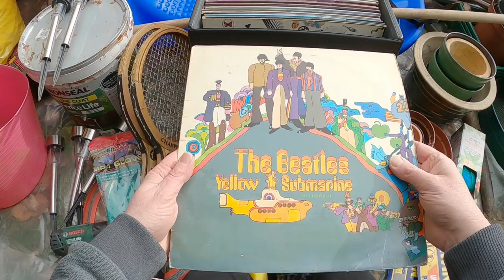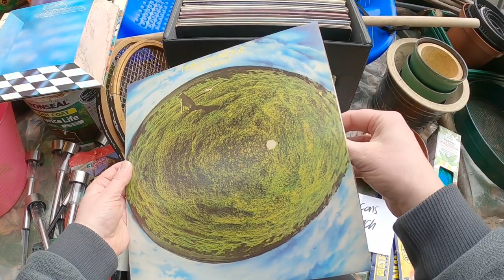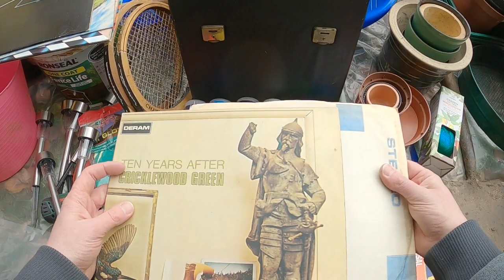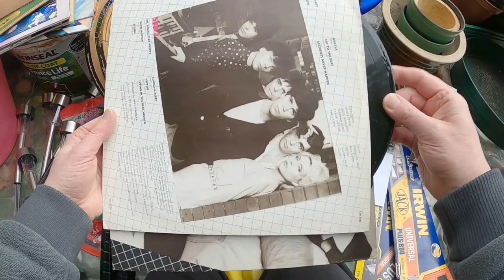Digging for Records Part 6 JACKPOT!!!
Update showing some of my latest vinyl digging escapades. Watch me out and about looking for vinyl records hoping to find some hard to find or even rare Albums, Singles and EP's.

Some of the Records found include:
The Beatles – Yellow Submarine
Led Zeppelin – Led Zeppelin III
Led Zeppelin – Led Zeppelin
Mike Oldfield – Ommadawn
Traffic – The Low Spark Of High Heeled Boys
Pink Floyd – The Dark Side Of The Moon